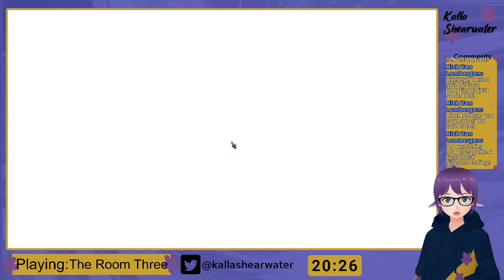[The Room Three] 3. Let's try for the other endings [Kalla Shearwater]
Chat Rules
- Be kind and respectful
- Have fun
- No spoilers
- No backseat gaming
- No spamming